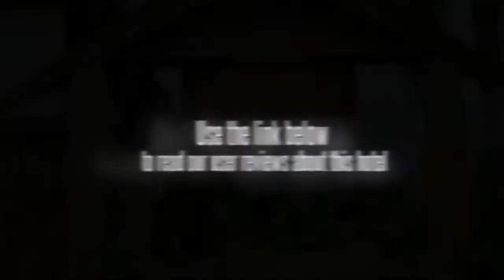Chiangsan Goldenland Resort